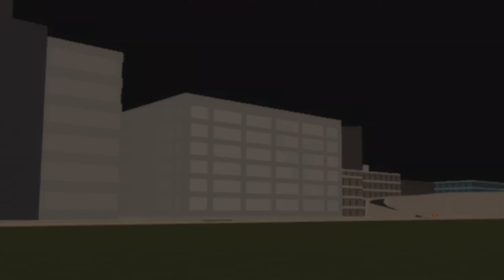The Flash 2x7 | Barry Sends Grodd through the breach ( Roblox Flash Recreation )